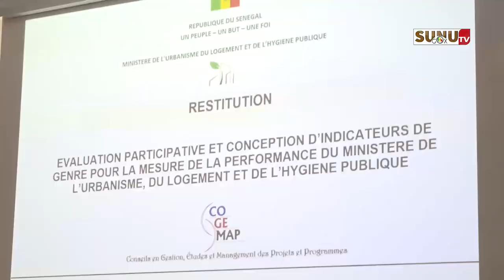Accés au logement: la cellule genre du MULHP plaide pour une prise en compte de l’inclusion sociale